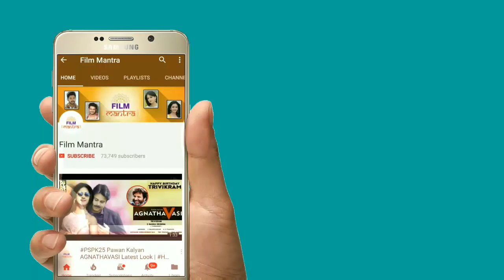Allu Arjun Naa Peru Surya Naa Illu India New Look | Fan Made | Film Mantra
Allu Arju Naa Peru Surya Naa Illu India FIRST LOOK Poster Fan Made. Naa Peru Surya Naa Illu India Movie is Directed by Vakkantham Vamsi.